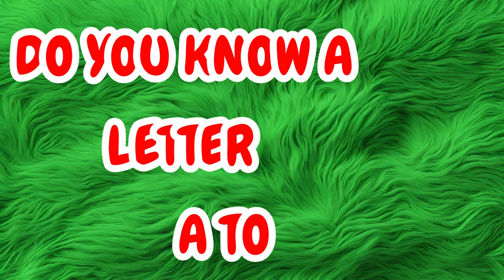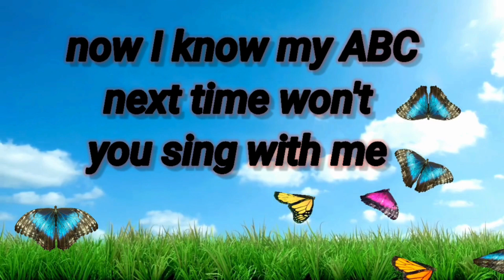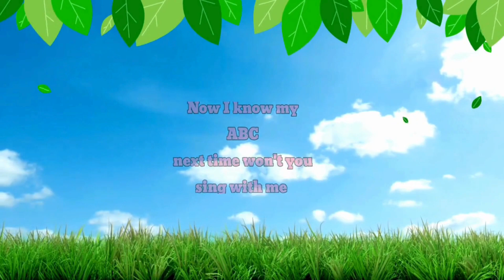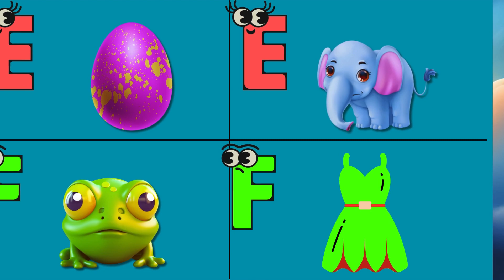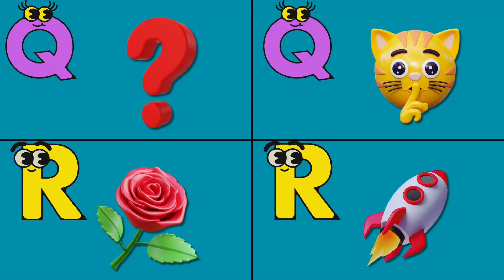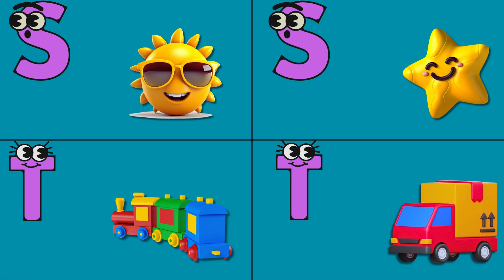ABC Phonics Song for Toddlers | A for Apple | Phonics Sound of Alphabet A to Z | ABC Song #790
phonics song
phonics song kids tv
phonics song alphabet
phonics song a to z